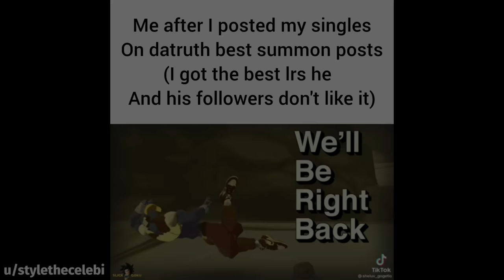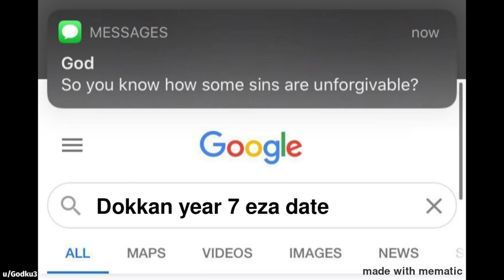DOKKAN BATTLE MEME COMPILATION V91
dbz, meme, memes, dokkan memes, funny, dank, fresh, moments, perfect timing, best, ost, showcase, active skill, int lr zamasu, global, dragon stones, summons,

eeeeeeeeeeeeeeeeeeeeeeeeeeeeeeee